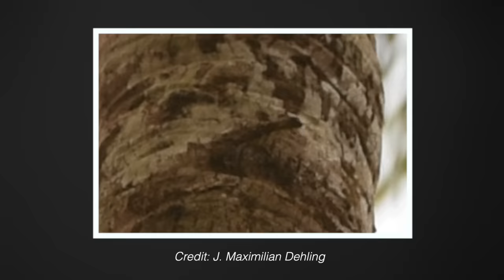The Epic of Serina Returns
The wildest era yet comes to a world of birds. A breakdown of the Hothouse Age from Dylan Bajda’s speculative biology project ‘Serina.’ (Full Playlist

This video is a new chapter in my long-running series exploring the incredible speculative evolution saga of Serina, the world of birds. We’ve been following this saga for several videos, watching as, over the past two hundred and eighty million years, an initial group of finches and other creatures left on a distant moon have evolved into a dizzying variety of forms.

When we last checked in, this world had been flung into cataclysm, and the intelligent Sea Stewards had been transported away to another realm. Now, Serina is beginning to recover from the loss of its top species — although the greatest dangers and most extortionary lifeforms still lie ahead.

0:00 Serina: Wildest Era Yet
1:09 The Hothouse Age
6:21 New Titans
10:25 The Endless Night
14:28 New Dominion
17:09 Clash of Giants
20:55 Return of Intelligence
23:59 Life's Last Chapter?

Mysterious Green Fluid, Sanity Unravels, Haddonfield Horror, Alone in the Dark, Dusk, The The Vanishing, Tenebrae, The Guardian